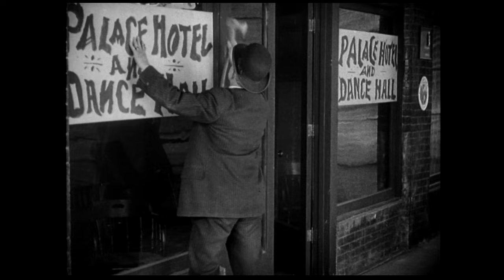Days of Thrills and Laughter (1961) Chaplin, Laurel & Hardy, Fairbanks, Houdini + more | Full Movie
From pratfalls to ladies in peril. Days of Thrills & Laughter takes a celebrated look at silent film comedies and thrillers from the early 20th century.

Cast: Douglas Fairbanks, Charles Chaplin, Stan Laurel, Oliver Hardy, Harry Houdini, Roscoe “Fatty” Arbuckle, Pearl White, Harry Langdon, Ben Turpin, Charley Chase
Director:  Robert Youngson